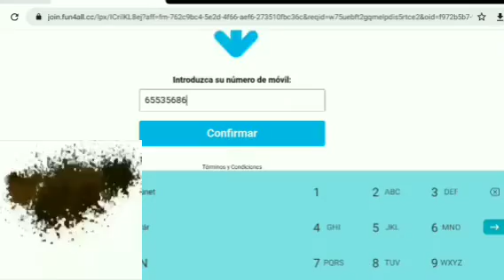How To Get Free Gift Card (100$) (REAL!!4!👍✔️😀)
R E A L